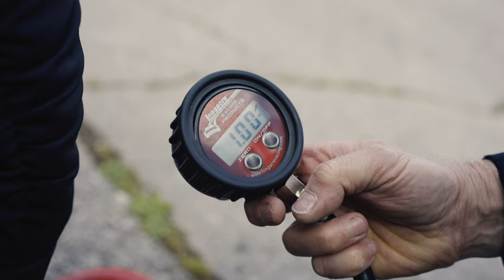Dunlop KR106 vs. KR109 - was kann der neue BigSize?